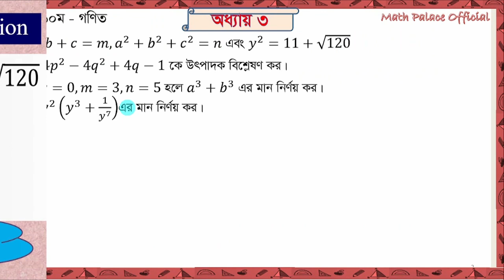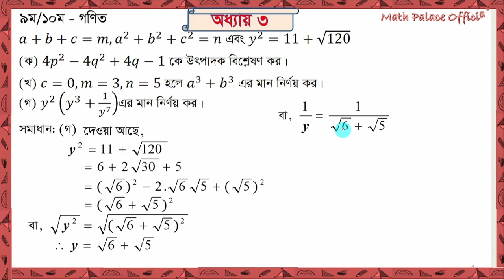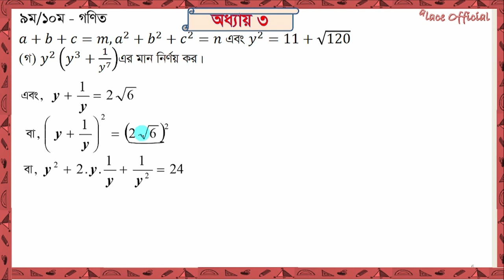SSC Math CQ Question Solution 2022 | SSC Comilla Board|| Math Solve 2022|| Chapter 3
ssc maths paper solution 2022 english medium, ssc maths paper solution 2022 in bangla